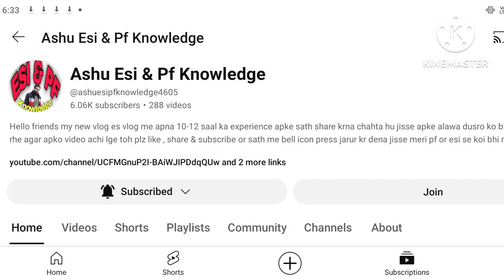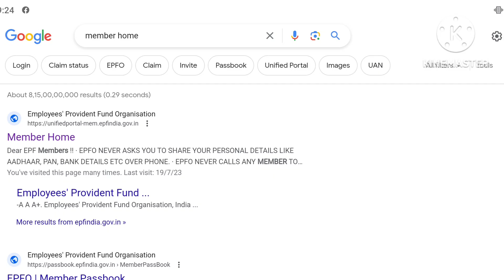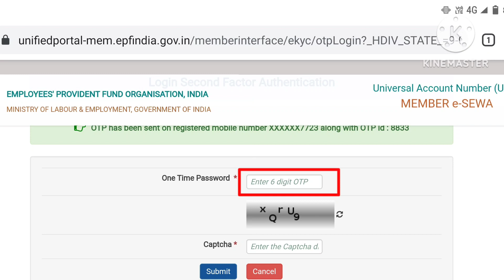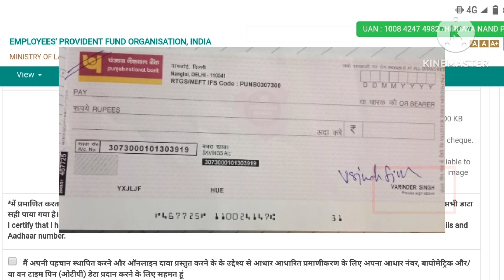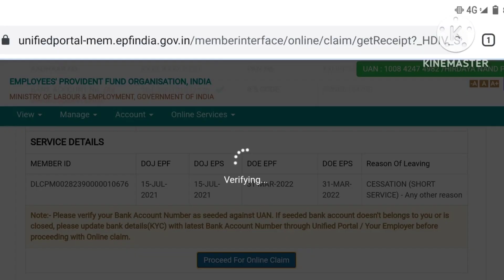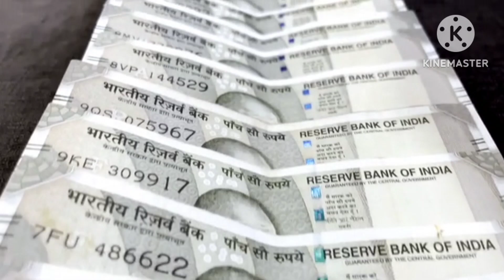PF Full & Final Sattelment | PF Withdrawal Process Online | PF का पूरा पैसा कैसे निकाले | मोबाइल से.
Hello frnd kaise ho aap sab log frnd aaj ki es video me main apko batunga ki PF se full & final sattelment kaise kare wo bhi mobile se..!

1) PF me 15-g form kaise bhare.

Video viral tags :- 👇👇

full pf withdrawal process online 2023,
pf withdrawal,
pf withdrawal 2023,
full pf withdrawal,
pf full n final,
pf full and final,
pf full final kaise nikale,
pf full settlement telugu,
pf esi full details,
pf claim full amount,
pf full and final kaise nikale,
pf full settlement ofter resign,
full final pf kaise nikale,
full n final pf withdrawal,
withdrawal full pf amount,
how to apply pf full settlement telugu,
pf full amount withdrawal online tamil,
pf withdrawal full and final,
pf ka pura paisa online kaise nikale,
pf ka pura paisa kaise nikale,
pf ka pura paisa kaise nikale pension sahit,
pf ka pura paisa nikalne ke liye konsa form bhare,
pf ka pura paisa kitne din mein aata hai,
pf ka pura paisa kab nikal sakte hain,
pf ka pura paisa online kaise nikale mobile se,
pf ka pura paisa online kaise nikale umang app se,
pf ka paisa pura kaise nikale,
pf withdrawal umang app,
pf withdrawal,
epfo online pf withdrawal process,
epfo online pf withdrawal process telugu,
pf amount withdrawal online tamil,
pf pension withdrawal process online,
pf withdrawal kitne dino me hota hai,
pf withdrawal process online tamil,
pf withdrawal process online telugu,
pf withdrawal process online 2023,
pf withdrawal process online malayalam,
pf withdrawal process online kannada oct 2023,
pf withdrawal process online telugu mobile,
pf full amount withdrawal in hindi,
pf full and final settlement online,
pf full amount withdrawal in tamil,
pf full withdrawal process online,
pf full amount withdrawal in malayalam,
pf nikale kaise,
pf nikale,
pf nikale mobile se,
pf nikale online form,
pf nikale kaise jata hai,
pf nikale ya nahi,
pf nikale online,
pf kaise nikale,
pf kaise nikale umang se,
pf full form,
pf full amount withdrawal in telugu,
pf full and final withdrawal online,
pf full claim in tamil,
pf full settlement online..!